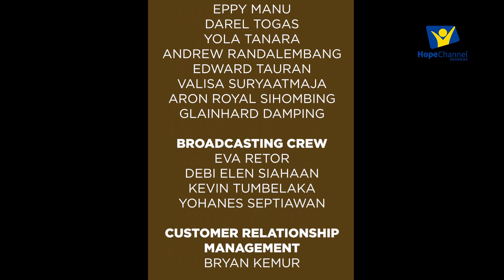Hadapi KEHILANGAN dalam hidupmu dengan TENANG - Pdtm. Goodmeet Simalango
Dalam Alkitab mencatat bahwa banyak tokoh-tokoh yang menghadapi kehidupannya dengan tenang ketika kehilangan segalanya, mulai dari kehilangan pasangan hidup sampai kehilang semua yang dia punya .

Kehilangan segalanya tidak membuat tokoh-tokoh alkitab ini putus asa. Mereka percaya bahwa Tuhan akan memelihara hidup mereka dan akan memberikan kemenangan, sehingga mereka melalui hidup dengan tenang.

Ikuti pembahasannya bersama Pdt. Goodmeet Simalango dalam program Energi Positif.
Energi Postif eps.8 - Hilang Tenang, Untuk Menang